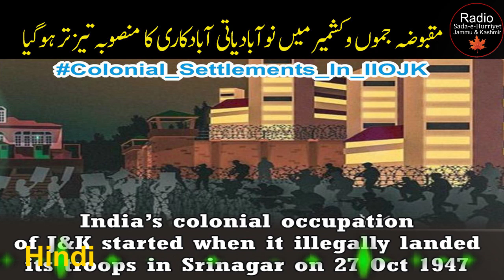Colonial Settler Plan Intensified In IIOJK | Hindi | Radio SHJ&K